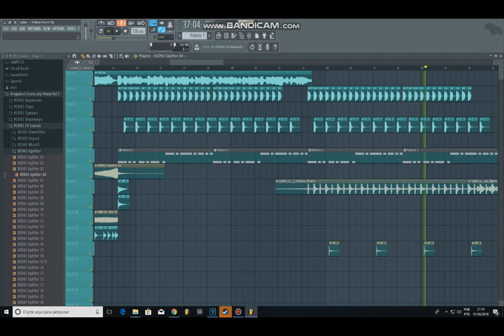FLP | DEEP HOUSE/NU DISCO STYLE